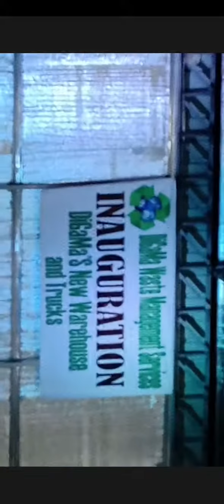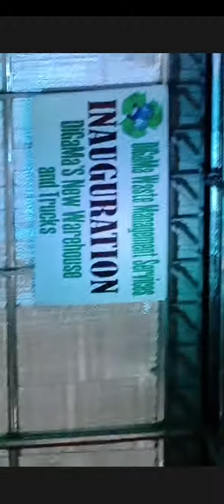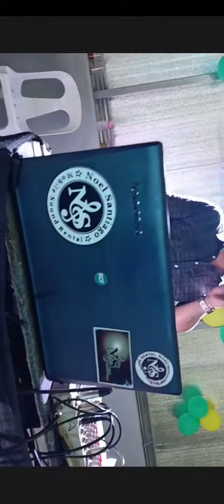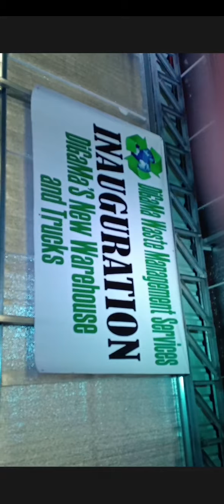Jayson Corpuz channel TV VLOG FEAT inauguration waste management